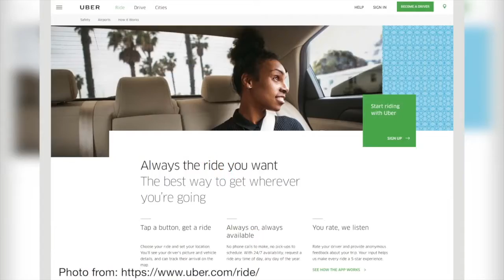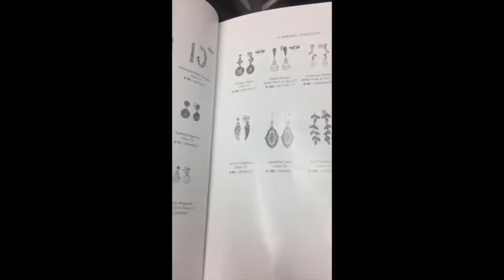Students Should Learn to Budget While in College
Video by Nasir Ransom and Shannon Finn.